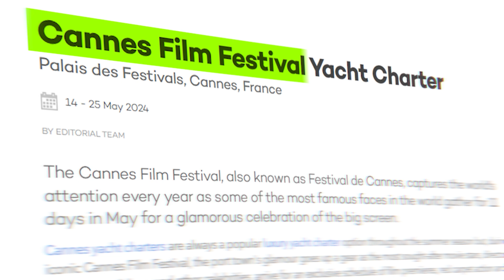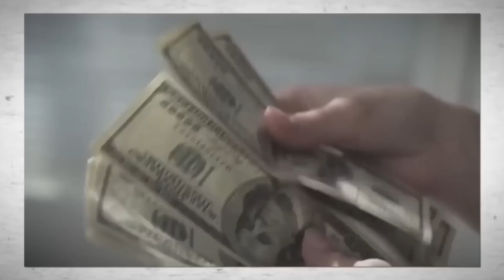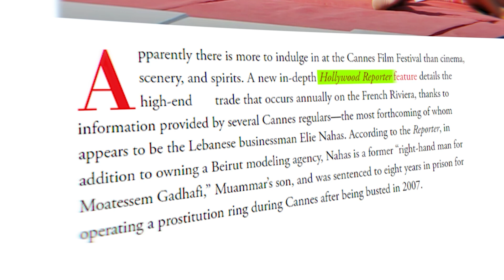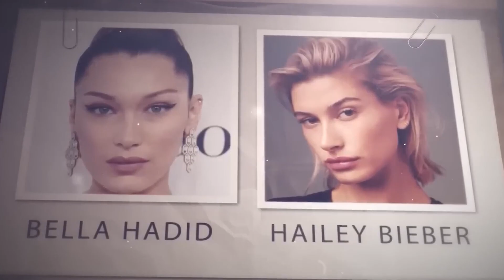The Dark World of Billionaires 99% of People Don't Know About!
The yachting business, like some parts of Hollywood, is full of dark secrets. Beyond the sun-kissed decks and champagne-soaked parties, there is a dark underworld where billionaires use their power in exchange for more than just a lavish experience. Get ready to uncover the truths and unseen stories that expose the darker side of yachting, where the pursuit of pleasure may lead to both seductive and dangerous outcomes.

This video is inspired by Wealth Vault, Luxury Zone...